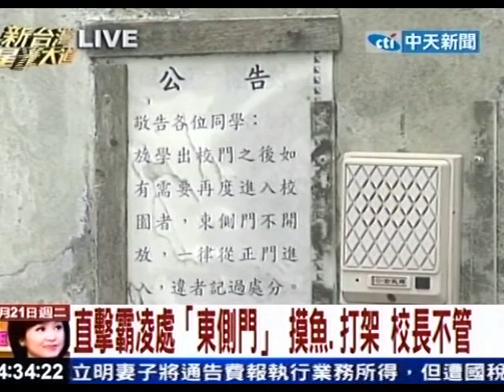新台灣星光大道20101221》老師遭霸凌被嗆(2)